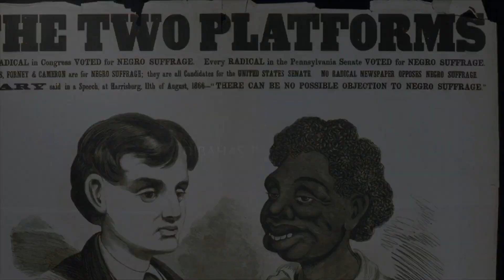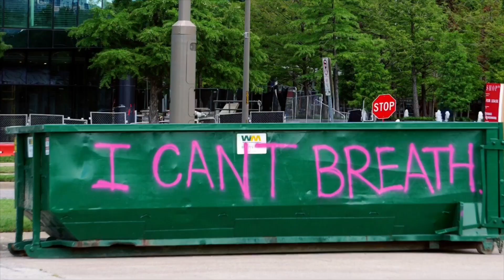MENGAPA RASISME?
Peristiwa rasisme mengguncang Amerika Serikat pasca tewasnya George Floyd. Menjadi pertanyaan adalah mengapa seseorang memiliki nilai yang bersifat rasialis terhadap orang lain. Mas Prof mengajak kita untuk mempelajari dari sudut pandang Neuroscience bersama Prof.dr. Taruna Ikrar PhD dari Pacific Health Sciences University California USA dan kajian ilmu sosiologi bersama Dr Rahmat Muhammad dari
Universitas Hasanuddin, Makassar. Episode ini bagian pertama tentang rasisme dan akan dilanjutkan pada edisi berikutnya mengkaji rasisme dari perspektif ilmu Antropologi.